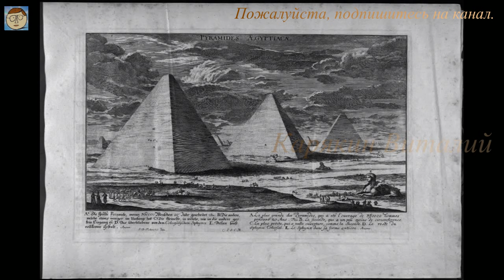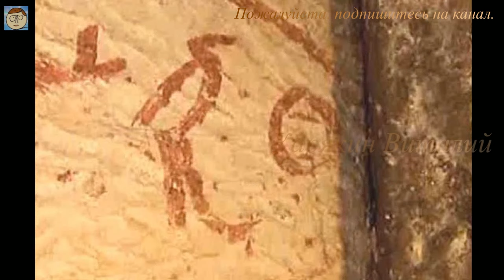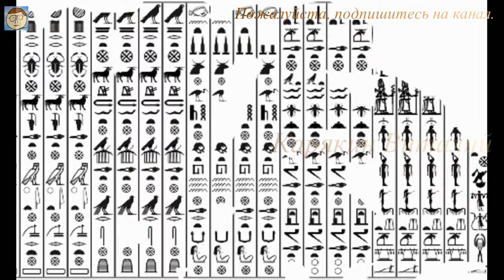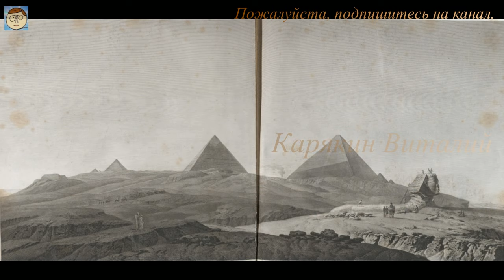Картуш, который перепишет мнимую летопись Египта, и Сфинкс взирающий на солнце.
Уважаемые друзья, пожалуйста, подписываемся на канал, и поддержите его лайком, а я приветствую вас на моём канале.
Сегодня мы с вами рассмотрим доказательства того что возраст сфинкса и пирамид занижен как минимум в двое.
Джерри Кэннон уже склонялся к тому, что временные рамки строительства трех больших пирамид, а также Сфинкса на много тысяч лет старше, чем многие из нас привыкли считать.
Он также обнаружил неизведанный курган на плато Гиза, где, вероятно, похоронен другой сфинкс.
На стеле Мечты, которая расположена между передними лапами Сфинкса, наверху изображены два льва.
Очевидно, никто, кроме Джерри Кэнона, не заметил, что сфинкс по правую руку явно имеет женские черты, а по левую - мужские.
Есть много других примеров древнеегипетского искусства, на которых изображены два сфинкса мужского и женского пола.
Это особенно странно, потому что львы на Стеле Мечты лежат спина к спине точно так же, как и на иероглифах, представляющих Акера и Хефре, львов вчерашнего и Сегодняшнего дня, и обычно считается, что оба они мужского пола.
Египтяне верили, что после захода солнца солнце проходит через туннель внутри Земли, а рассвет наступает, когда солнце встает утром после выхода из другого конца туннеля. Акер, как два льва, охранял оба входа в туннели. Поэтому у дверей дворцов и гробниц часто ставили двойную статую льва, чтобы охранять их от злых духов, точно так же, как китайские собаки Фу охраняют храмы и дворцы.
Возможно, Львы на стеле Мечты охраняли вход в Сфинкса, который вел вниз, к обширному подземному комплексу храмов и туннелей.
Нам достаточно взглянуть на иероглиф, чтобы понять львов на стеле Мечты.
На протяжении веков люди догадывались о существовании Сфинкса женского пола - и есть эскизы, относящиеся к 16 веку, на которых изображен такой памятник.
Причина этого, возможно, не имеет ничего общего со стелой мечты львов, а заключается в том, чтобы поместить богиню Сехмет с Львиной головой в рамку горы Гиза.
Он также обратил внимание на другие произведения древнеегипетского искусства, изображавшие сфинксов мужского и женского пола.
В древнеегипетской системе верований существовали два горных льва.
Значение, стоящее за ними, объясняется в нашей новой книге.

Ориона примерно в 10 450 году до нашей эры - это хорошо согласуется со временем, когда паводковые или тропические дождевые воды затопили Сфинкса.
Исследователи с Джерри Кэноном подготовили главу в книге о созвездии Орион и его связи с другими пирамидами и древними памятниками по всему миру. Указывает на то, что Сфинкс должен был смотреть прямо на солнце, восходящее над восточным горизонтом, и на созвездие Льва в эпоху 10 500 лет до нашей эры.
Это означает, что у нас есть три взаимосвязи между Сфинксом и пирамидами Гизы и очень влажным климатом в один и тот же момент времени.
В тумане времени мы не понимаем деяния древних про цивилизации, из-за страха изменить историю.
А я с вами уважаемые друзья увижусь в следующем видео, и спасибо вам огромное за лайки и подписку и увидимся на руинах, и я желаю вам удачи и здоровья, и приходите, пожалуйста, ещё.